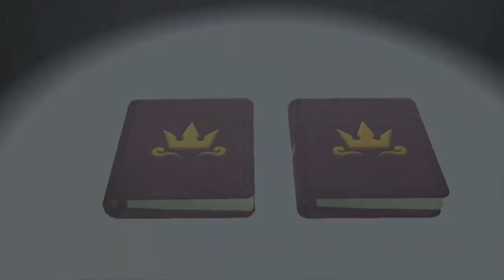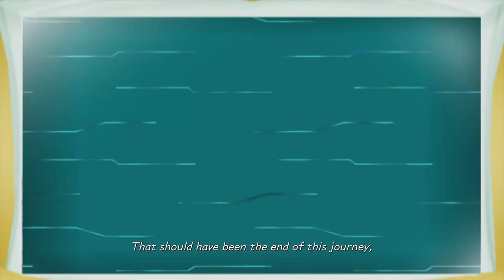Let's Play Kingdom Hearts: Melody of Memory Part 6 - Everything Changed When The Osaka Team Attacked